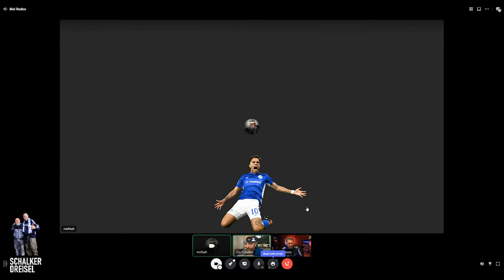Schalker Dreisel: Heute wieder MIT Francesco!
Glück Auf ihr Guten.

Der Schalker Dreisel ist eine Zusammenarbeit zwischen Francesco und Andreas.

Wir sprechen, diskutieren und streiten über die zweitschönste Sache in unserem Leben:
Schalke 04
Jeden Mittwoch um 20:30 Uhr gehen wir hier live und besprechen die aktuellen Themen mit Euch.